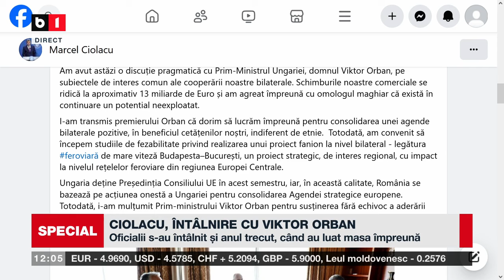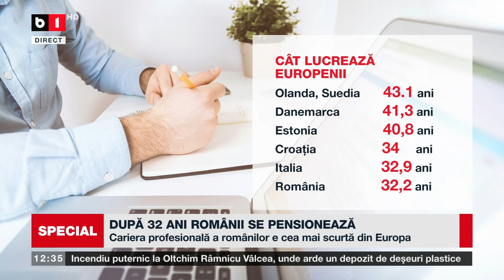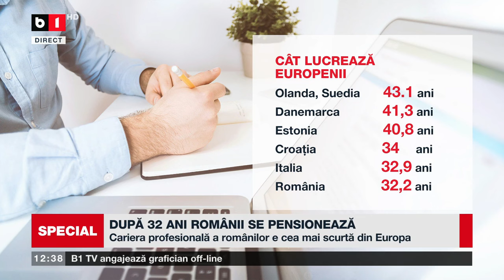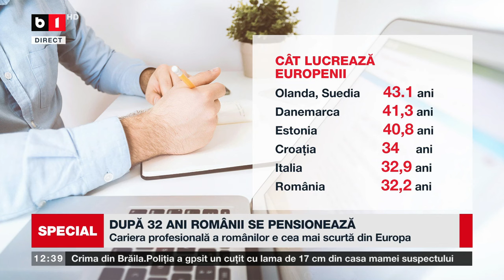SPECIAL B1. BANCA MONDIALĂ, ÎMPRUMUT PENTRU ROMÂNIA. AVIOANE F 18, FINLANDEZE, RIDICATE DE LA SOL P1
CÂT LUCREAZĂ EUROPENII. CIOLACU, ÎNTÂLNIRE INFORMALĂ CU VIKTOR ORBAN. UNGARIA, UN STAT DE DREPT CU PROBLEME. PASAJELE DIN BUCUREȘTI, ÎN PERICOL, GRAD MAXIM DE RISC DE COLAPS.